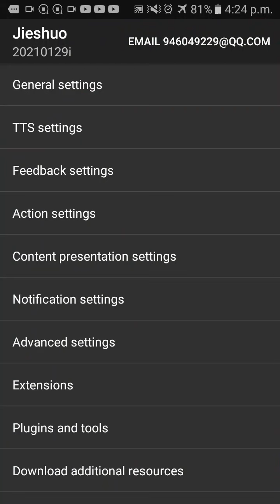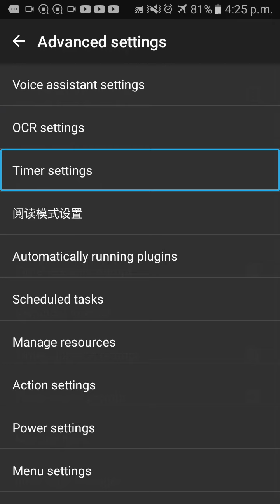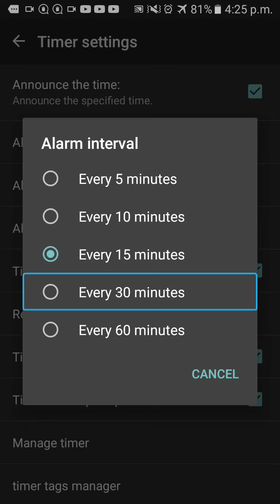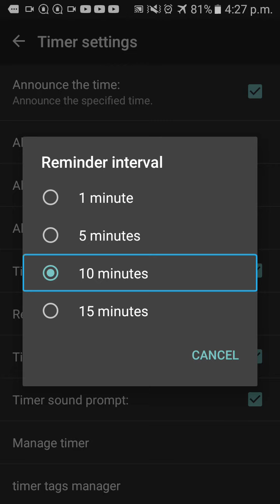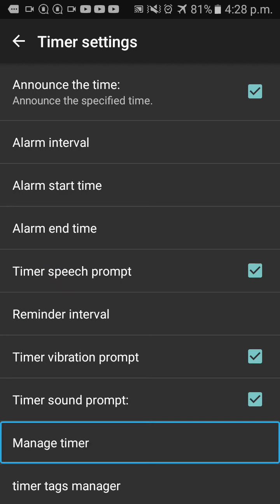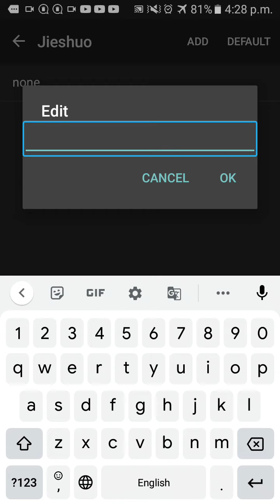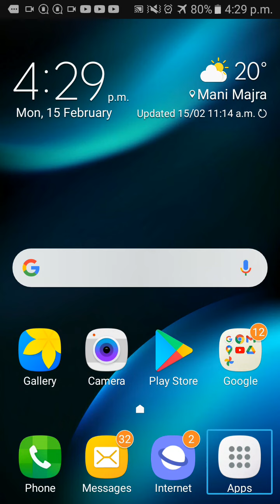how to use timer settings of commentary screen reader ultimate feature accurate time must watch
Join this channel to get access to perks about this video how to use timer settings of commentary screen reader ultimate feature accurate time must watch about this channel hello friends my name is Paras this channel provide latest technology videos with TalkBack in Hindi language for blind or visually impaired community so don't forget to subscribe this channel and hit the bell icon for latest technology videos thank you so much